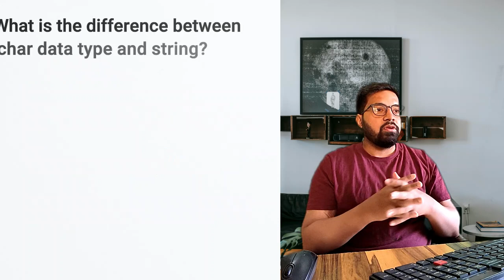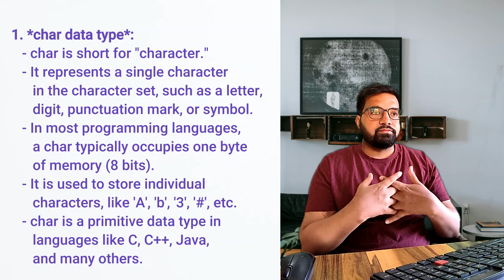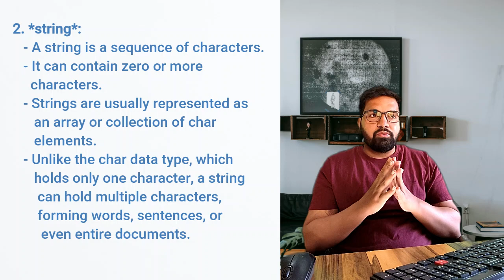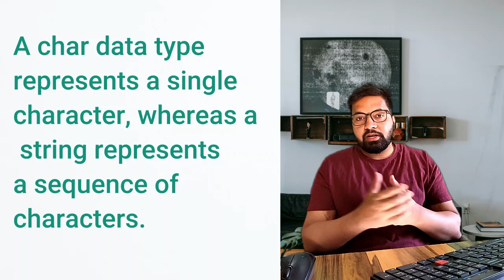Characters and Strings – What’s The Difference?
In this tutorial, we unravel the distinctions between characters and strings in programming languages. Characters and strings are fundamental concepts in coding, but understanding their differences is crucial for mastering any programming language.

🤔 Have you ever wondered why we use characters for single letters or symbols, while strings are used for sequences of characters? Join us as we explore the nuances of characters and strings, from their definitions to practical applications in programming. Whether you're a beginner or seasoned coder, this video will deepen your understanding of these essential data types.

💡 Learn key concepts such as character encoding, string manipulation, and the importance of data structures in handling characters and strings efficiently. With clear explanations and illustrative examples, you'll gain insights that will enhance your coding skills and empower you to write more robust and efficient programs.

🚀 Ready to level up your programming knowledge? Hit play now and embark on a journey to demystify characters and strings in programming!